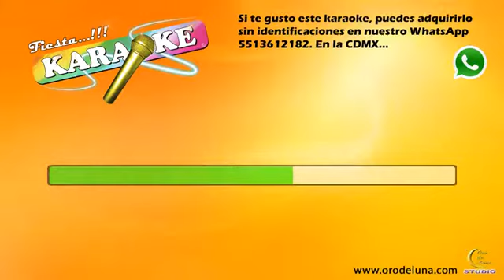Boleros de oro USTED karaoke